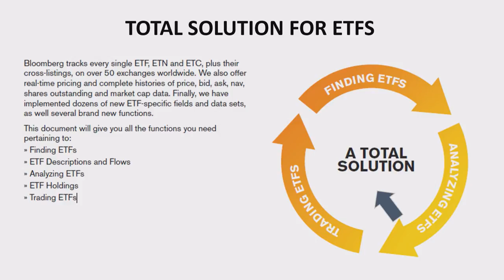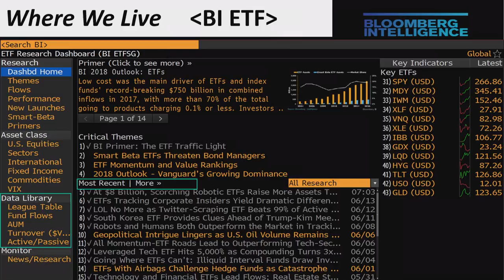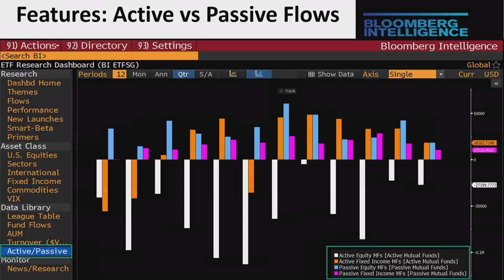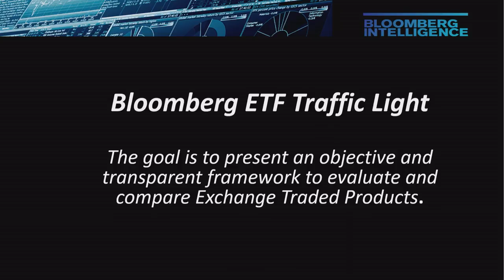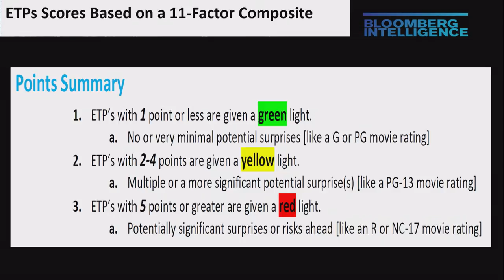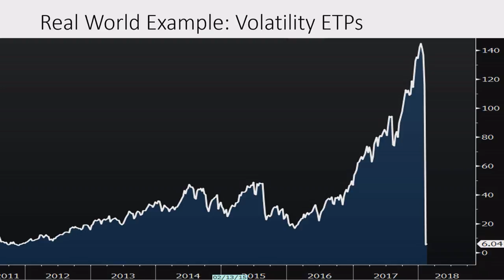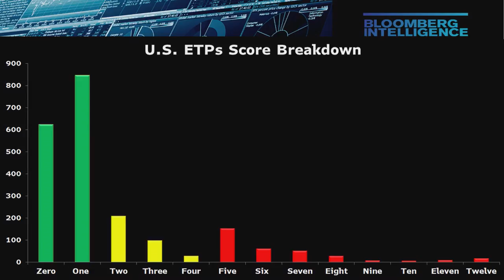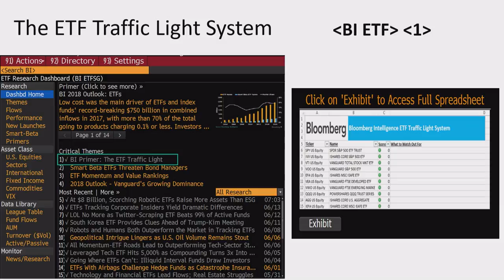Bloomberg Intelligence Presentation: ETF Traffic Light Europe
Bloomberg Intelligence ETF Analyst Bloomberg Intelligence ETF Analyst Tom Psarofagis gives a data presentation on the ETF outlook in Europe, at The Future of ETFs in Zurich on June 28, 2018. gives a data presentation on the ETF outlook in Europe, at The Future of ETFs in Zurich on June 28, 2018.